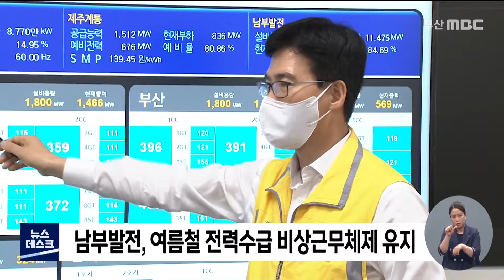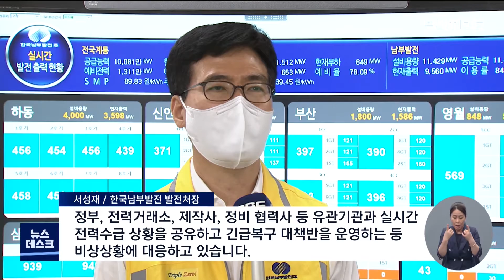남부발전, 기록적 폭염에 전력공급 비상태세 (2021-07-30,금/뉴스데스크/부산MBC)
▶ 올여름 폭염이 지속되면서 연일 최대전력 수요가 경신되는 등 전력수급에 비상이 걸렸습니다. 부산에 본사를 둔 한국남부발전도 비상근무체제를 유지하면서 전력생산에 만전을 기하고 있습니다.